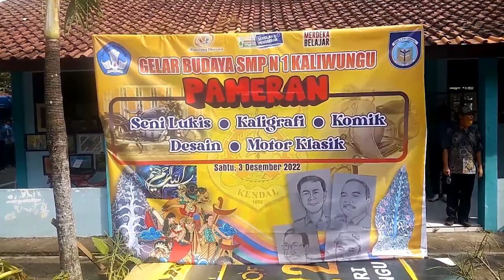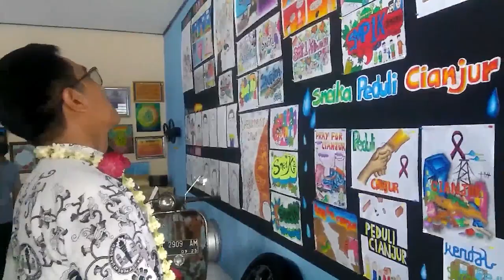Pameran Gebyar Budaya Siswa SMP 1 Kaliwungu Peduli Cianjur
Kendal - Tidak hanya menampilkan kesenian dan karya siswa saja, gebyar budaya selebrasi project kurikulum merdeka SMP Negeri 1 Kaliwungu Kendal, juga menampilkan karikatur peduli gempa Cianjur.  bahkan siswa menggalang donasi / untuk disumbangkan untuk korban gempa bumi Cianjur. (tim)